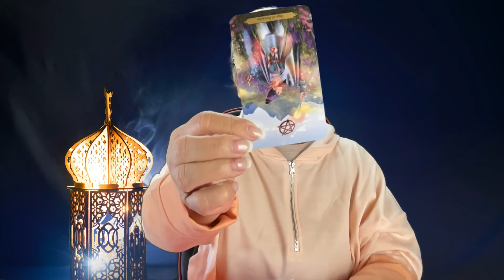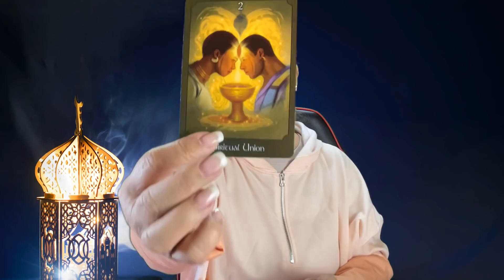SAGITARIO! LAS consecuencias ya las está sintiendo! Alguien lo está viendo todo más claro! VERAS!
Esta situación es muy importante para tí. Que todo se termine de aclarar. Por qué se fué de esta manera. Verás todo ahora.

Carmen